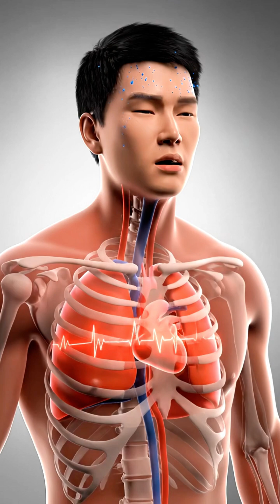What Happens To Your Brain When You Eat A Ghost Pepper 🌶️🔥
Why does your mouth feel like it's on fire when you eat a chili pepper? 🌶️🔥

In this photorealistic 3D medical animation, we reveal the science behind "spicy." It turns out, the heat is all in your head! Watch the incredible journey of Capsaicin—the chemical fighter inside chilies—as it tricks your brain, boosts your metabolism, and triggers a rush of natural painkillers (Endorphins).

We breakdown the process step-by-step:
0:00 - The Bite: Why it burns (The Capsaicin Trick)
0:10 - The Signal: Nerves alerting the brain
0:20 - The Stomach: Metabolism boost & digestion
0:30 - The Reaction: Sweating and heart rate
0:40 - The "Pepper High": Release of Endorphins & Dopamine
0:50 - Conclusion: Is spicy food good for you?

Whether you love spicy food or hate it, understanding this biological roller coaster is fascinating!

💡 Medical Fact: Capsaicin doesn't actually burn you physically; it just binds to the receptors (TRPV1) that detect heat, fooling your brain into thinking you are touching something hot!